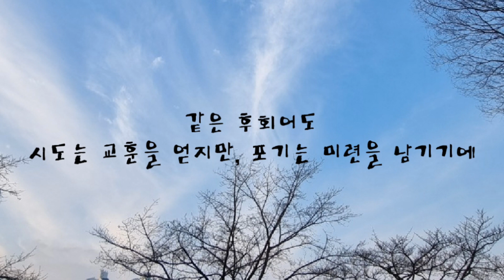그냥 해 보는 거야/박 찬위